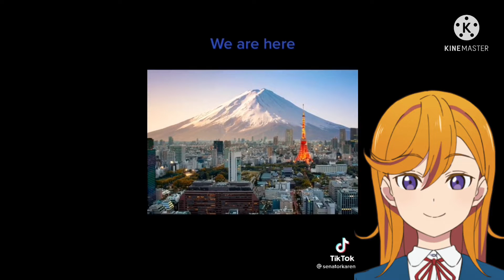Love Live! Vines, but it’s a crossover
Literally!!!